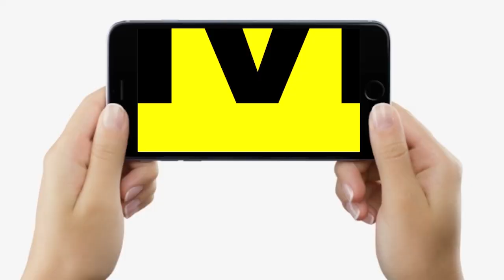Bihar Education Minister के बयान पर बोले Sushil Modi, उनको काला झंडा दिखाइए जाते हैं तो...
Bihar Education Minister के बयान पर बोले Sushil Modi, उनको काला झंडा दिखाइए जाते हैं तो... | Bihar News | LiveCities